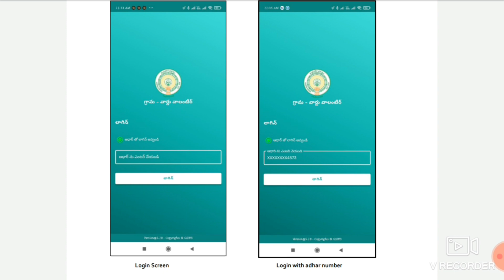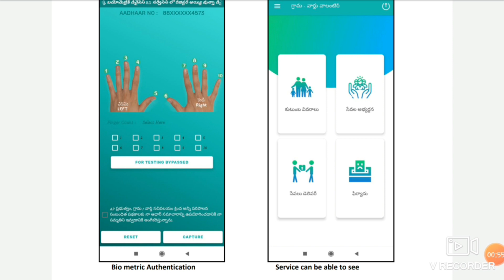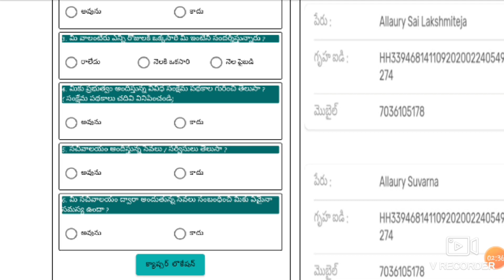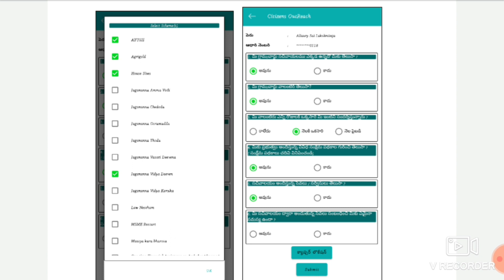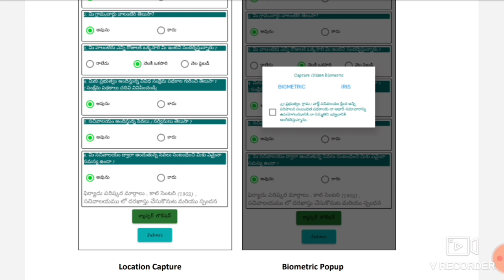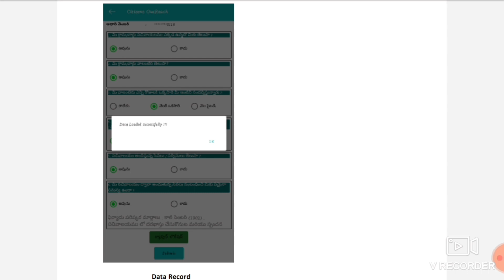Citizen OutReach Survey process-2021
citizen outreach campaign app update,volunteer v5.21 update ,citizens outreach survey,citizen outreach campaign app update process,vaughan survey,grama sachivalayam latest updates,smart volunteers tech,gsws trainings,grama/ward volunteer update new,ward sachivalayam latest,grama/ward volu.nteers app doubts,gsws latest,grama/ward volunteer app working functions.,gsws media,gsws